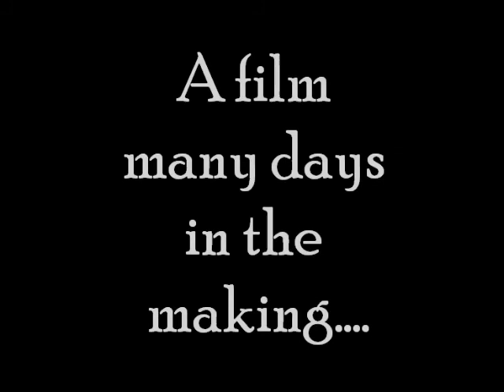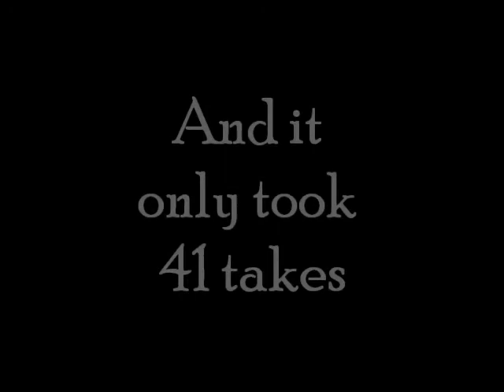Rube Goldberg: Mousetrap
Catching a mouse using Rube Goldberg! 26 steps and 41 takes.